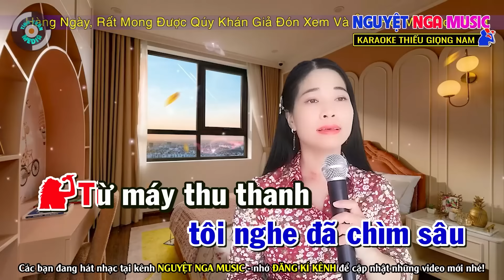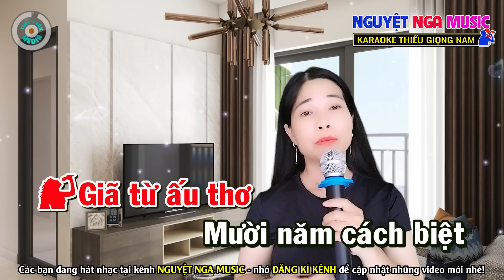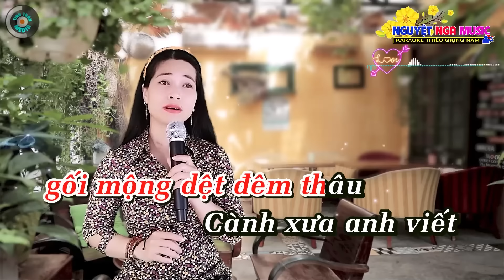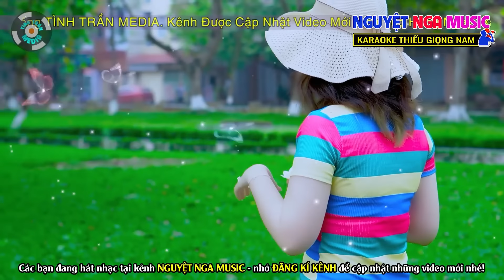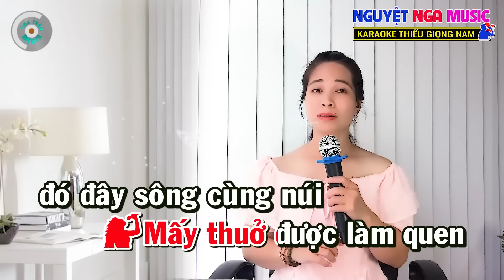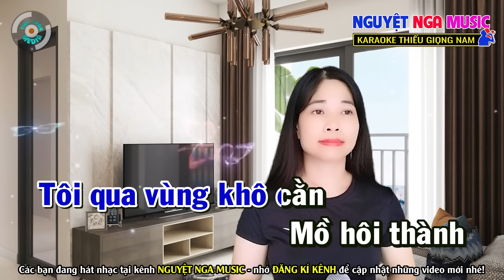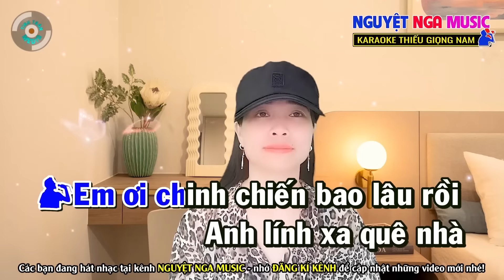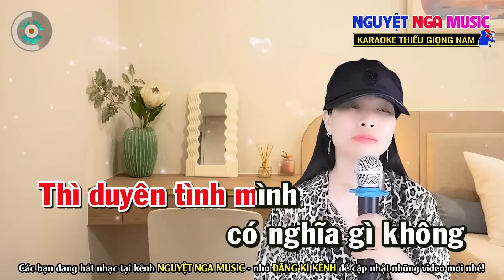✔️Rừng Lá Thấp, Liên Khúc Karaoke Bolero Nủa Bài Karaoke Thiếu Giọng Nam Song ca cùng Nguyệt Nga